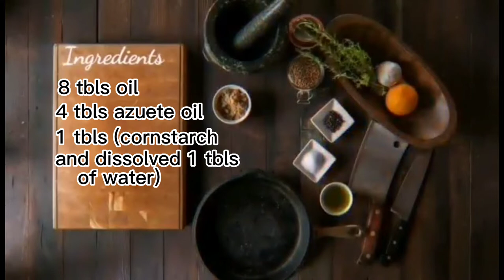(Bopis) Tara sa Kusina ni Uncle White.GOD BLESS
Gilmer Albaracin Villegas a.k.a kusina ni Uncle White(Bopis) pork lungs,pork heart,garlic, onion, black pepper,oil, azuete oil, chilli long green,red hot chili, raddish, carrots, brown sugar,soy sauce, vinegar,water,bay leaves.